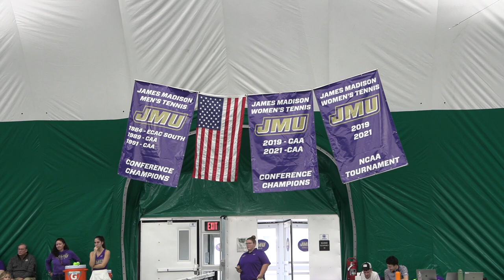Women's tennis defeats Howard in its home opener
After three matches on the road, JMU women's tennis returns to Harrisonburg for its first home game against the Howard Bison. Sports reporter Piper Hepler tells us more.